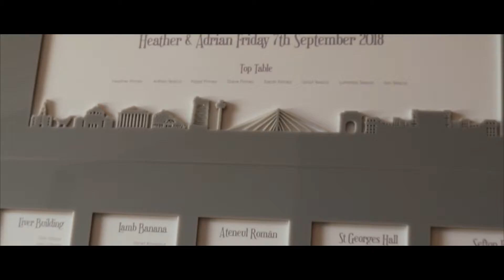Heather & Adrian Wedding Day.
7th September 2018.
Liverpool, UK.
St Georges Hall.
60 Hope Street.